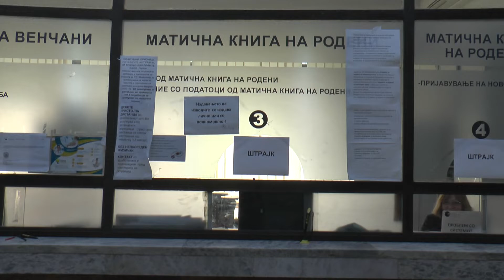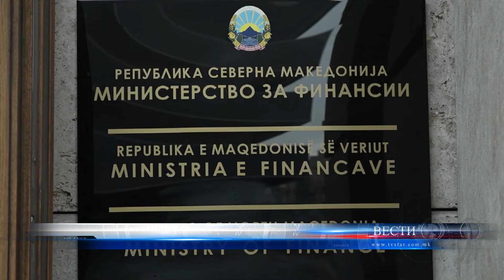ДА СЕ СЕДНЕ НА МАСА ЗА ПРОНАОЃАЊЕ НА РЕШЕНИЕ 23 05 2022